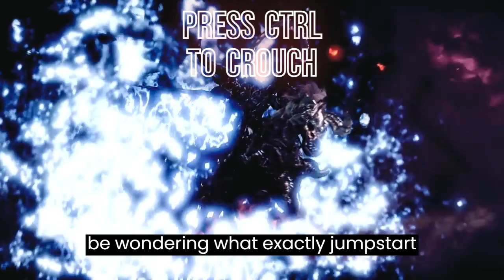Returning Lost Ark players will now be able to play on 'independent' servers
🌟 Exciting News for Lost Ark Players: Introducing Jump-Start Servers! 🚀 Smilegate's latest update brings a fresh beginning for returning players. Discover how these independent servers work and what they offer to help you get back into the game. Don't miss this game-changing announcement!